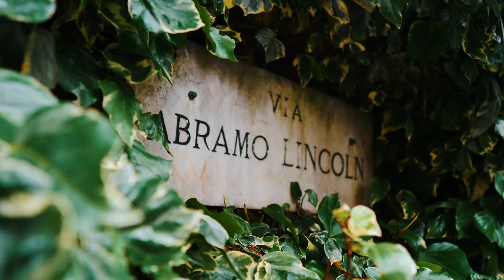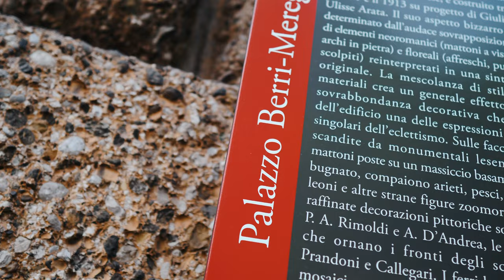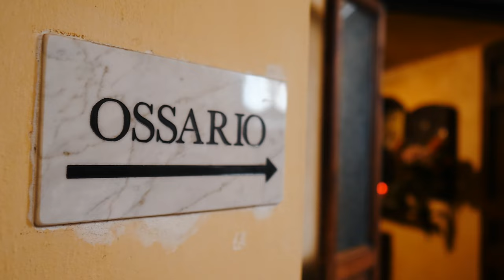5 angoli INSOLITI da scoprire a MILANO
Con questo video abbiamo pensato di esplorare il capoluogo della nostra regione, Milano e di cercare luoghi insoliti e meno conosciuti rispetto ai monumenti e quartieri più famosi della città.
Sicuramente saranno noti alla maggior parte dei milanesi ma dato che questi posti a noi erano sconosciuti, confidiamo nel fatto che possano essere uno spunto per altri, magari per un weekend a Milano diverso dal solito!
Fateci sapere cosa ne pensate nei commenti! Li conoscevate già? 🚃🚃